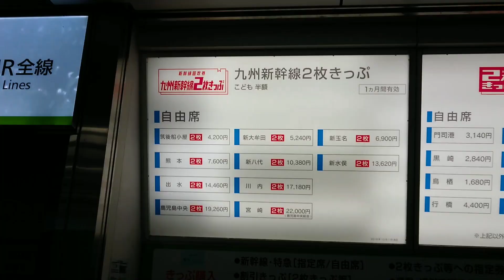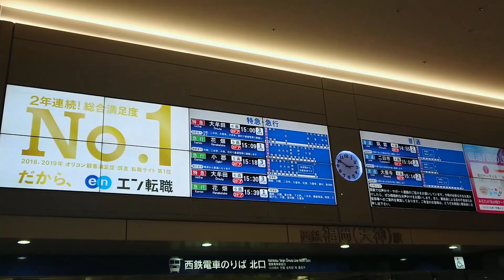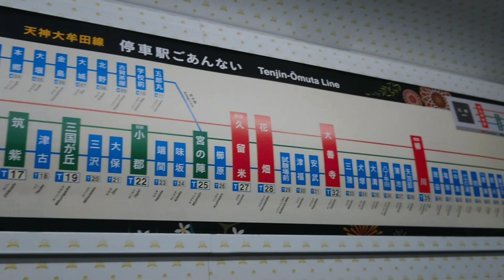JR博多駅 駅メモ福岡県完全制覇の旅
博多駅で一先ず、電車をみる(笑)
あと残すは福岡市交通局七隈線と西鉄大牟田線のみ

ひろゆきぜっとちゃんねる😹2019